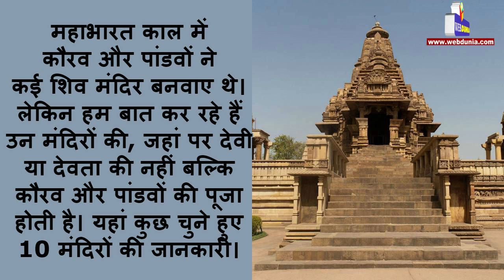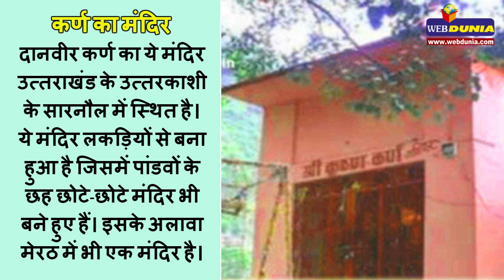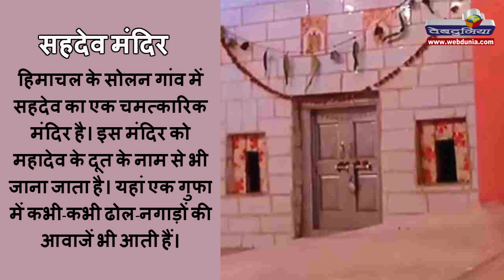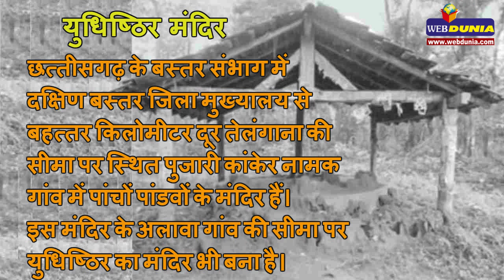भारत के टॉप 10 ऐसे मंदिर, जहां भगवान या देवी-देवता की पूजा नहीं होती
भारत में ऐसे सैकड़ों मंदिर हैं, जहां हिन्दू देवी या देवताओं की नहीं बल्कि और किसी की पूजा होती है, जैसे शिर्डी, शेगांव, गोरखपुर, रामदेवरा, झुंझुनू आदि सैकड़ों स्थनों पर मंदिर हैं। लेकिन यहां हम आपको बताएंगे कुछ खास मंदिरों के बारे में जिनका संबंध महाभारत काल से है। Hindu temples mandir of mahabharata period kal